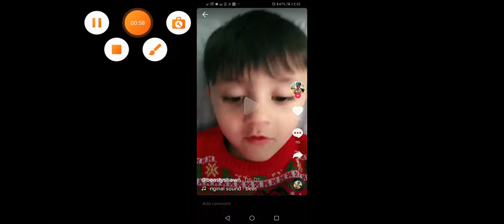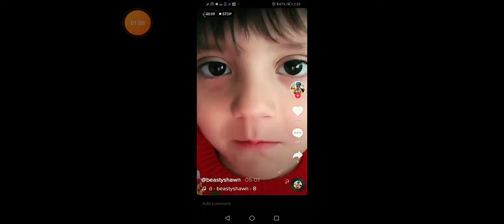mega mix grade 8 and izone